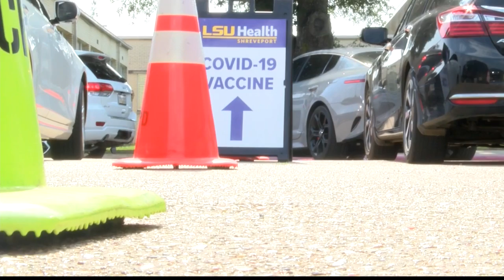Airline Vaccine Derive-Thru